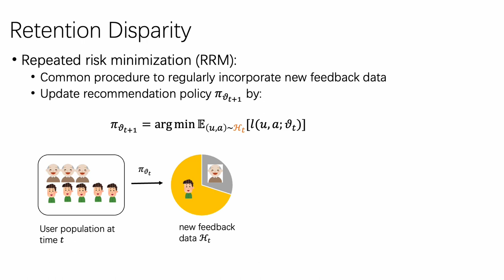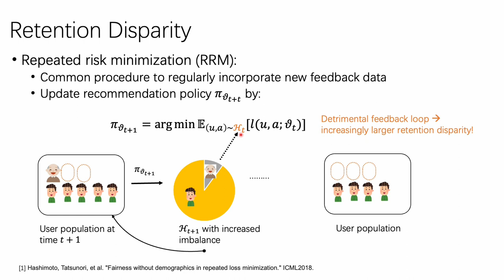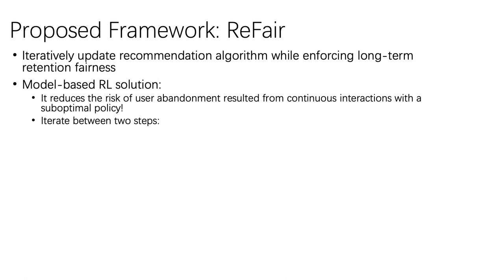[rfp1038] Retention Depolarization in Recommender System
"Retention Depolarization in Recommender System

Xiaoying Zhang, Hongning Wang, Yang Liu"